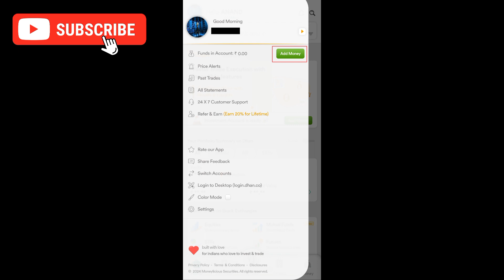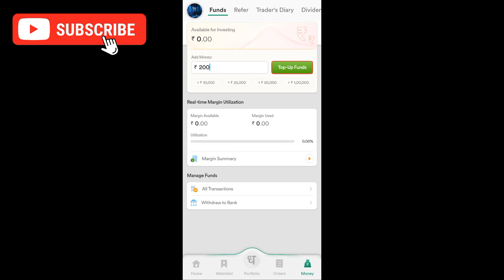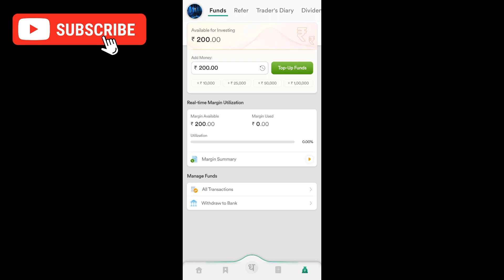Fund Add in Dhan Account 2024 | How to Add Fund in Dhan App | Dhan App me Fund Add Kaise Kare